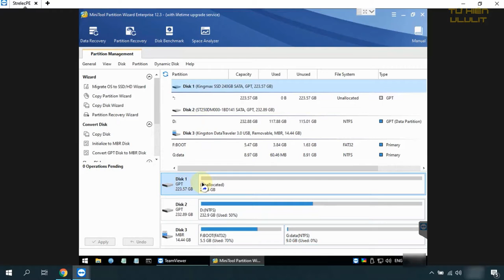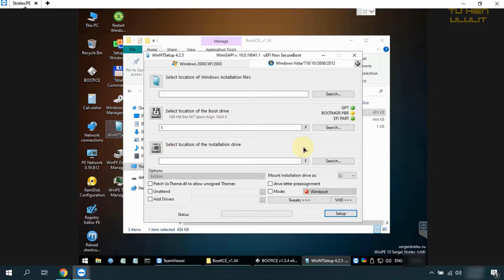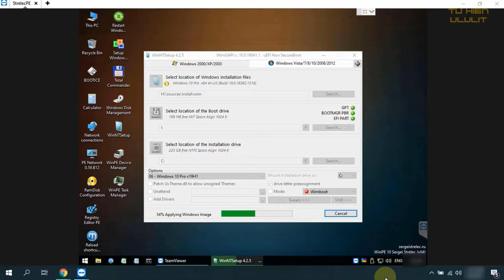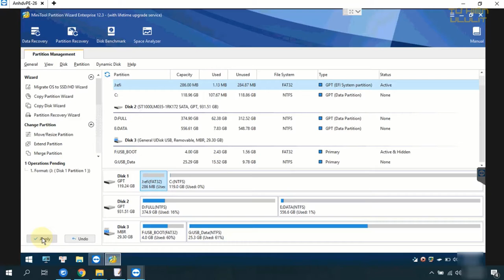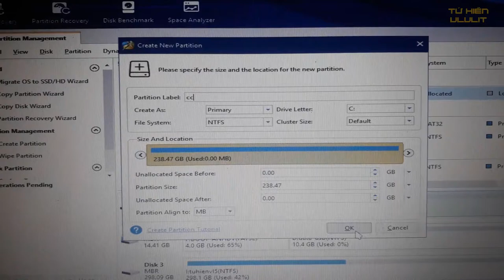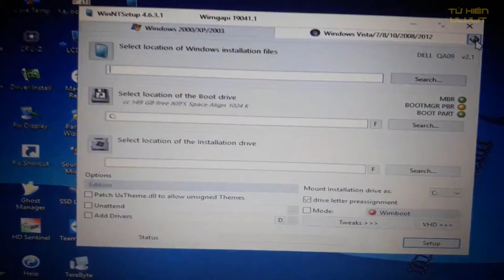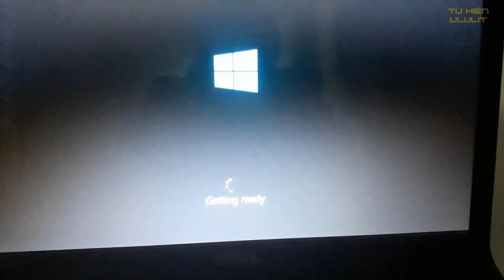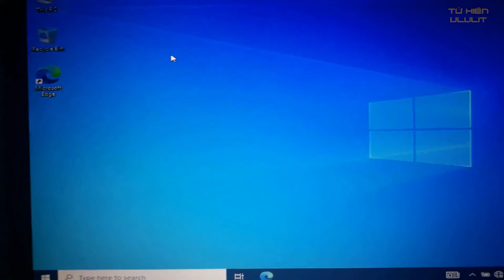Hướng dẫn cài Windows 10 qua thao tác thiết lập theo 2 chuẩn UEFI và Legacy trên WinPE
🔰Ở phần cài Windows 10 trước đó tớ đã ghi hình hướng dẫn thiết lập Setup cho Windows. Cho các bạn Newbie khi sử dụng đĩa cài hay USB cài win trực tiếp lên máy.
🔰Phần tiếp theo này tớ làm qua việc thực hiện trên WinPE để cài Windows.
Và theo cách này các bạn cần phải có 1 USB có dung lượng khoản 4gb trở lên.
🔰Để làm được phần cài Windows như thế này đòi hỏi ít nhất các bạn phải tham khảo lí thuyết ít nhiều về chuẩn mà Windows yêu cầu. Đối với các đời máy khác nhau mà chúng ta cài đặt tinh chỉnh cho 1 bản Windows ở mức tốt nhất có thể.
Vì vậy tớ cần các bạn theo dõi kĩ để nắm các vấn đề cần biết nhé.

Mục lục ghi hình:
👉Phần đầu là phần thực hiện bên chuẩn UEFI
🛑00:00 - 03:35 Thao tác tinh chỉnh trước khi cài Windows với Minitool Partition và Bootice
🛑03:37 - 06:11 Thao tác cài Windows qua tool WinNTSetup
🛑06:17 - 08:21 Làm lại thao tác một lần nữa cho một máy khác :v
👉Phần thứ 2 là ghi hình thực hiện bên chuẩn Legacy
🛑08:25 - 12:43 Thao tác tinh chỉnh + Setup Windows qua Minitool Partition và WinNTSetup
🛑13:15 - 15:00 Thao tác Setup Windows theo vị trí tinh chỉnh trước khi vào màn hình chính

►Giao lưu và học hỏi►

►Track: Song of Mirrors
►Album: n/a
►Track: Oceans, Rivers, Canyons -
►Album: n/a